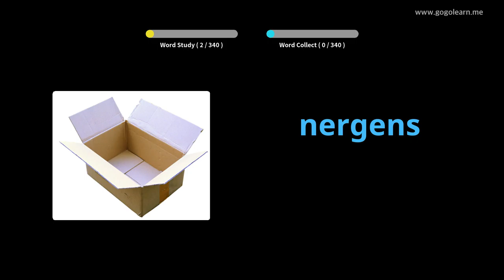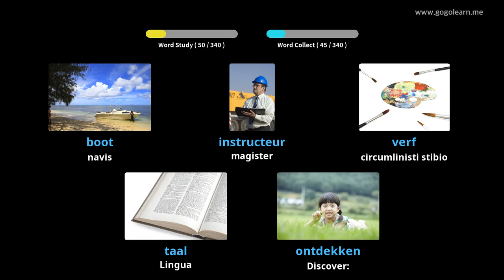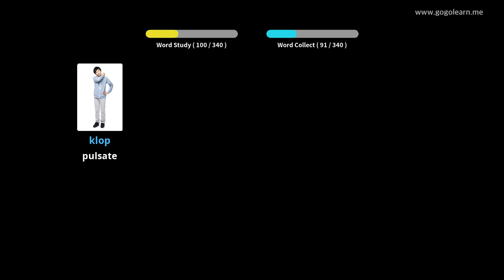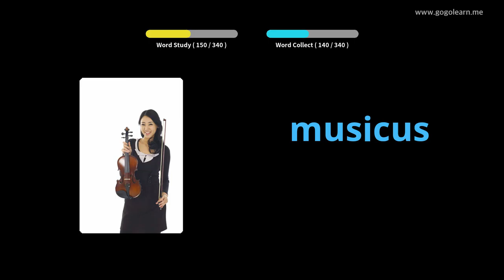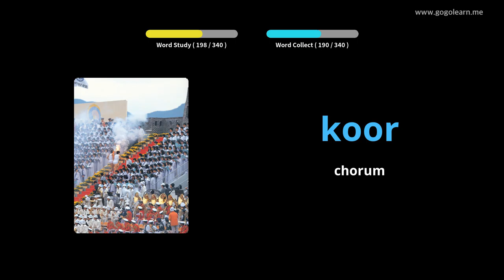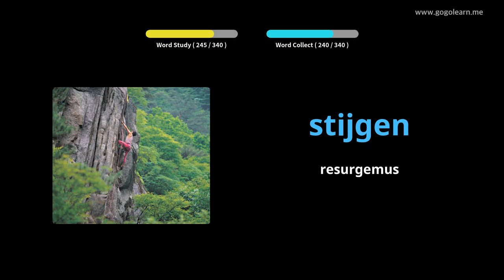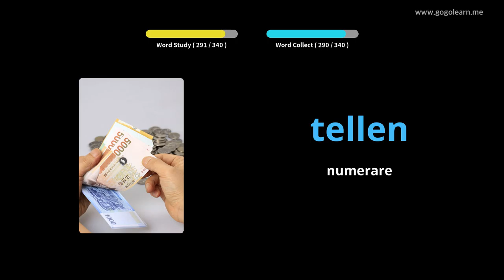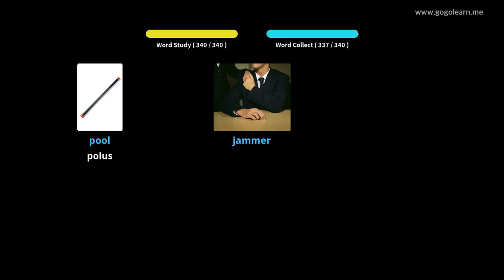Batavica secundarium schola Latina II | Golearn